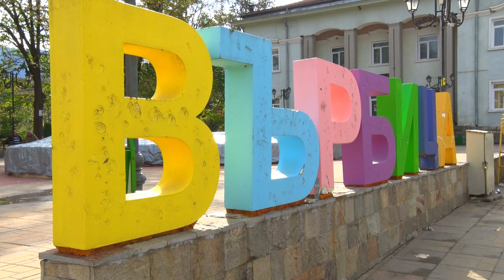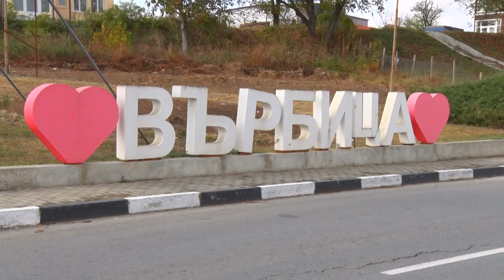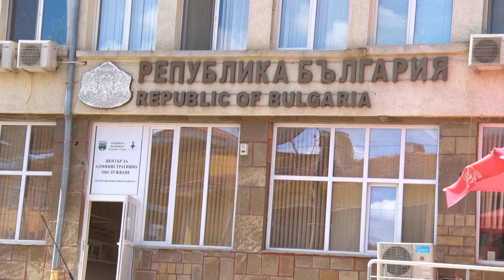ИЗБОРНО СТУДИО 05 11 2023, Интервю с кмета на община Върбица инж. Мердин Байрям